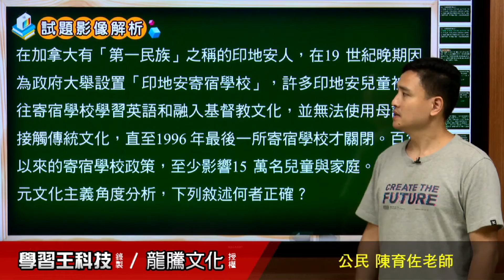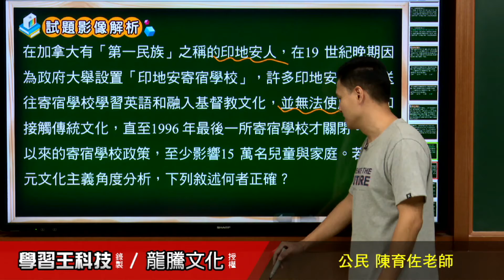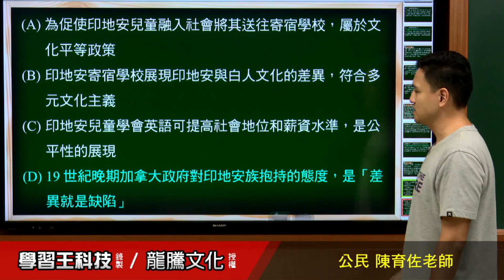【月考王解題影音】《普高公民》 第6回 公平正義與文化 整合題36